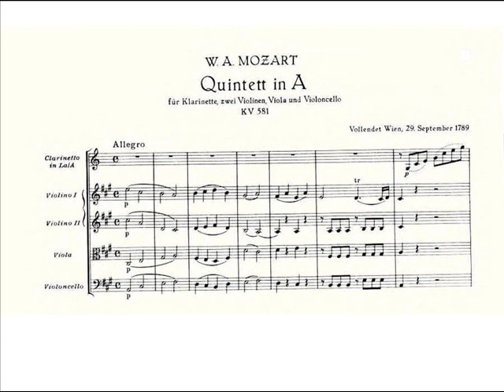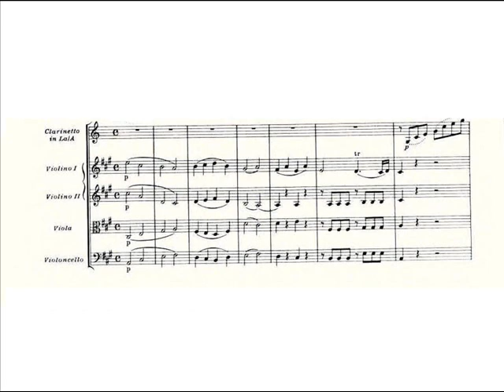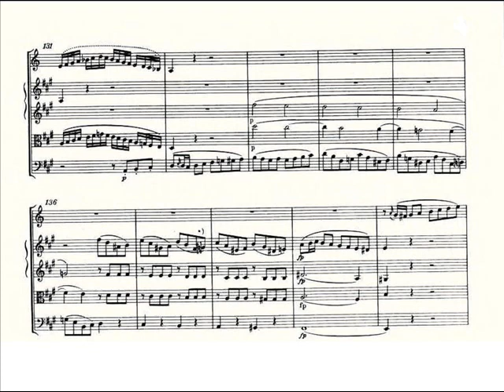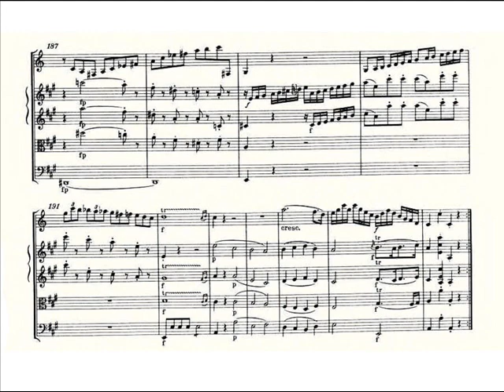W. A. Mozart - Clarinet Quintet in A major, K.581 - I. Allegro